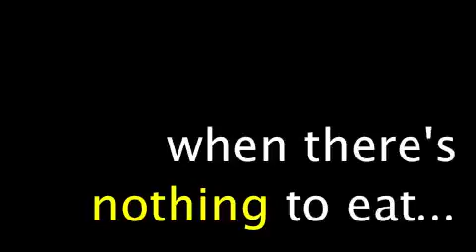CARLS JR COMMERCIAL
FUNNY HOMEMADE COMMERCIAL